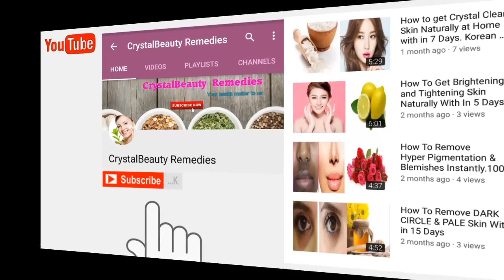How To Get Rid Of Large,Small Pores Instantly.How To Shrink Pores Permanently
About : Crystalbeauty Remedies is a YouTube
             Channel ,where you will find  health
              Tips in Hindi, new video is posted
              everyday

How To Rid Of Large,Small Pores Instantly.How To Shrink Pores Permanently